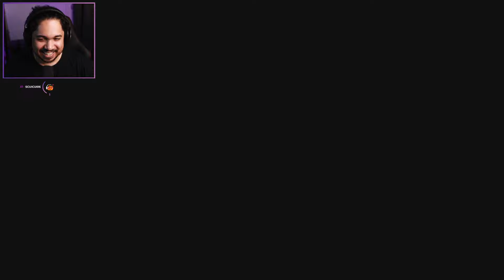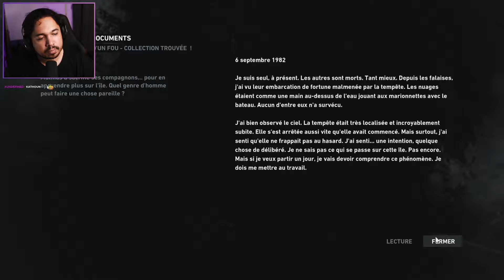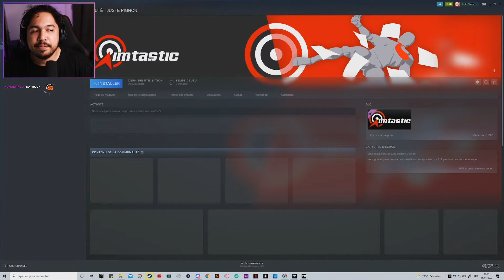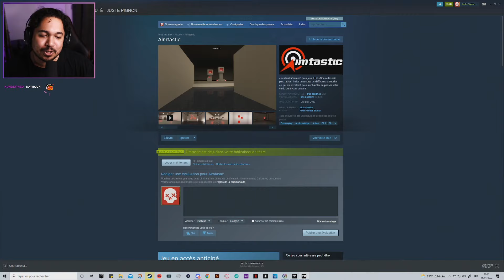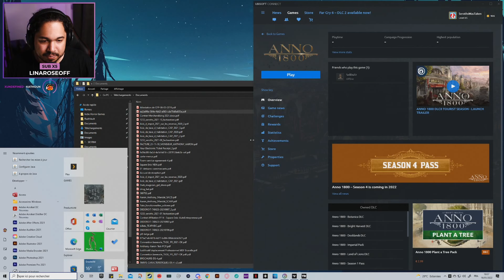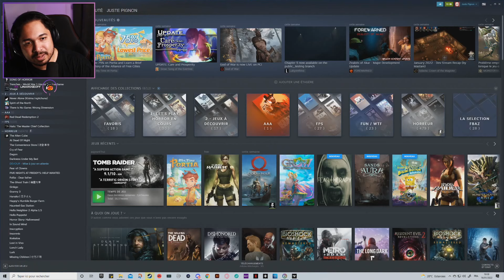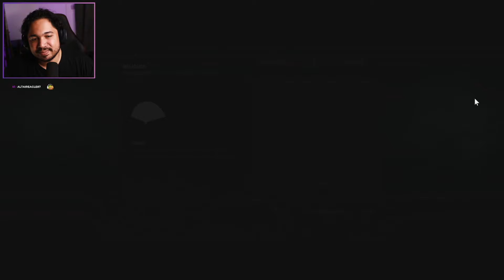Le Marathombe : Tomb Raider (2013) - Part 1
Le marathon Tomb raider : Tomb Raider Underworld part 1